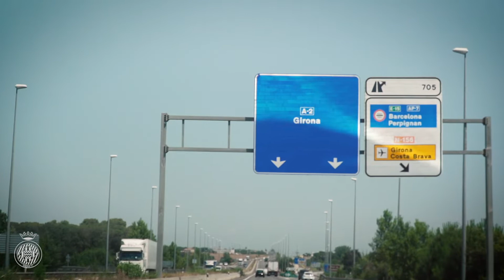🤩 Tarda d’emocions a Montilivi! 💥 | Girona FC